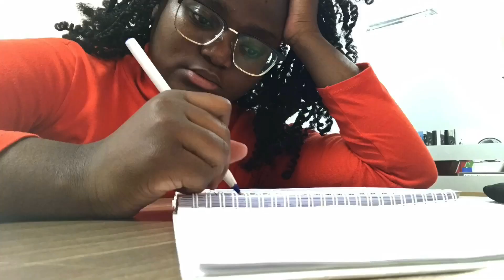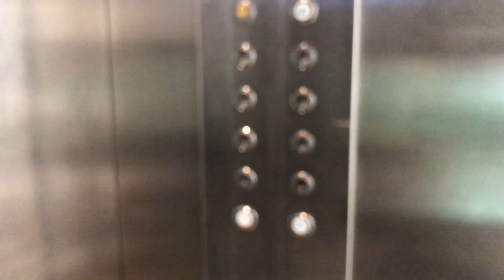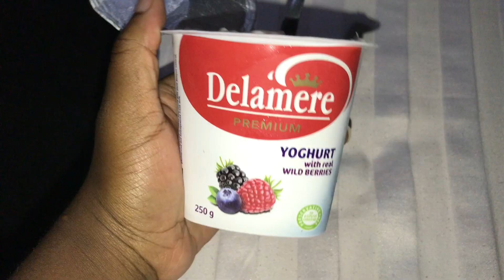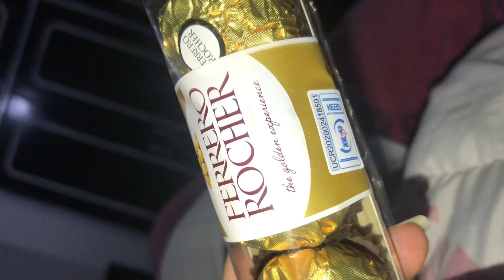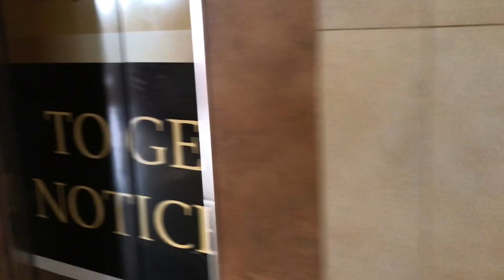A *VERY* BUSY WEEKEND IN MY LIFE VLOG// DATES & MORE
Watch in 720p or 1080p
Today I bring you an eventful weekend in my life.
It was filled with so much love joy and laughter...not forgetting the low moments aswell but still a good weekend.
I hope you like it enough to share to a family or friend♥️

UPLOADING SCHEDULE:

Sunday 8pm
Wednesday 8pm